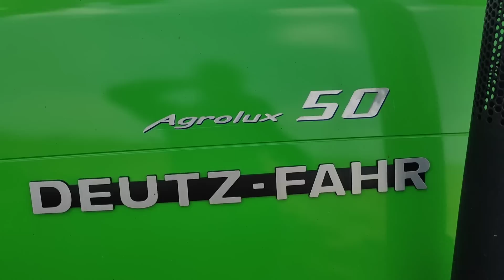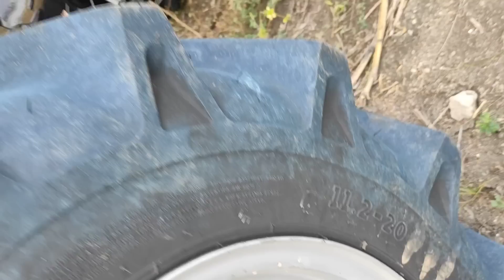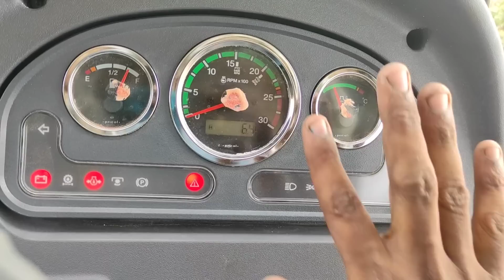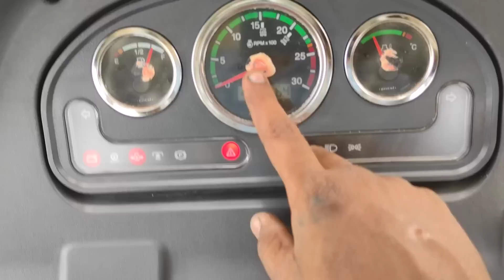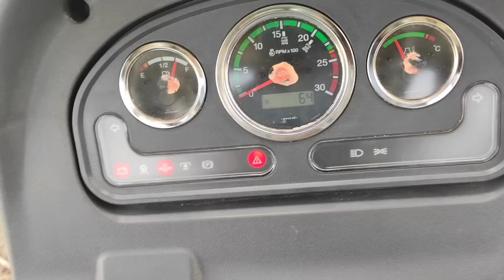Deutz fahr agrolux 50 e full review | agrolux tractor full review